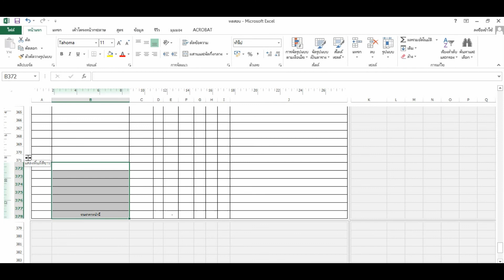solve Excel คลุมดำให้เองจะแก้ไขอย่างไร